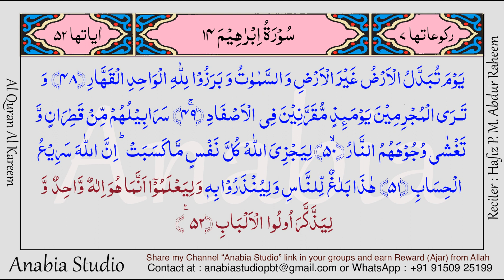KR 0675 Malayalam s014 052